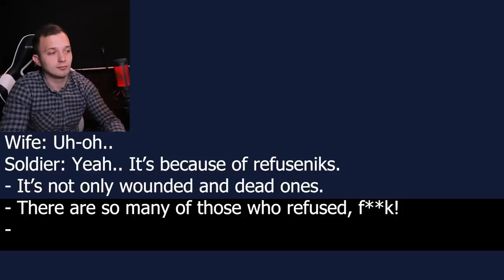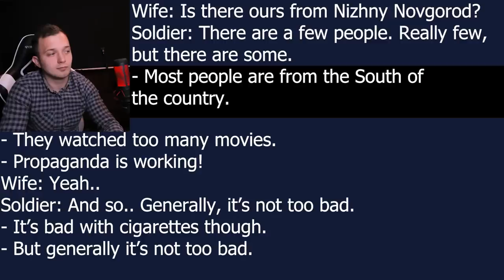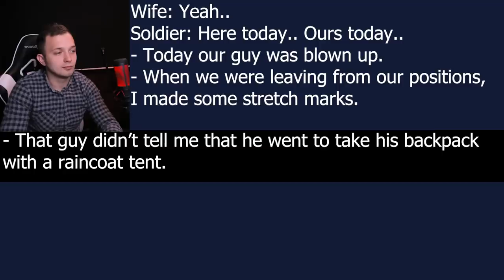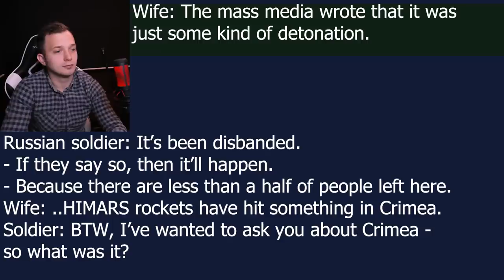“Stupid Russian Patriotic Movies Make Them Go To War” - Russian Veteran In Ukraine About Youngsters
New insights from the frontline are waiting for you! You’ll hear 2 freshly intercepted phone calls translated by me to English. Also thanks to all of you who became a member of my channel!